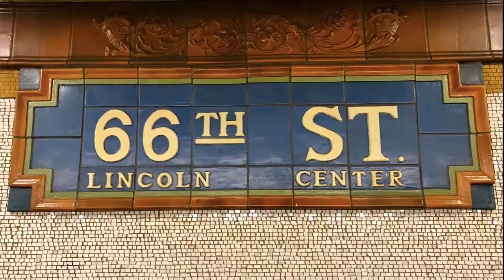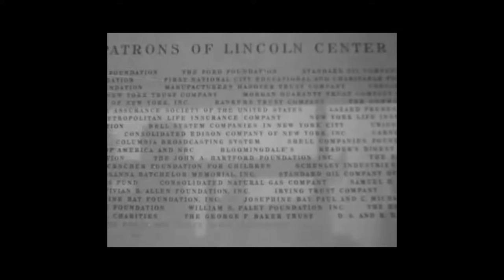Saud Jubaer - Chagall and His Murals (saud)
Submitted for Public Art Watch.